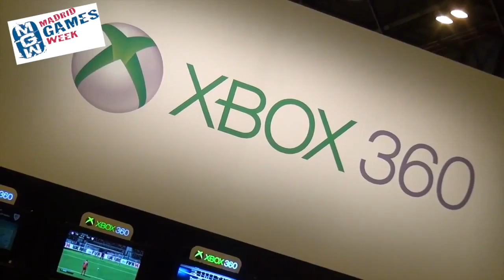La Madrid Games Week 2015 será la más grande de la historia, cambian de pabellón